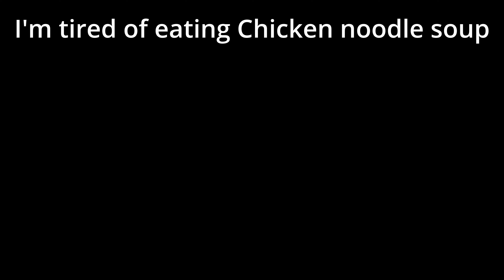Taco Tuesday? Nah... Taco Saturday | Novi Taco Fest 2024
I travel to Novi, Michigan (not a far drive for me) and stuff my pie hole at 2024's Novi Taco Fest. I have all kinds of tacos as well as a dash of other things, and of course I share my thoughts throughout the video! And they are my thoughts, not the voice in my head's thoughts. Huh? What's that? I can't! I'm busy typing up the description for my video!